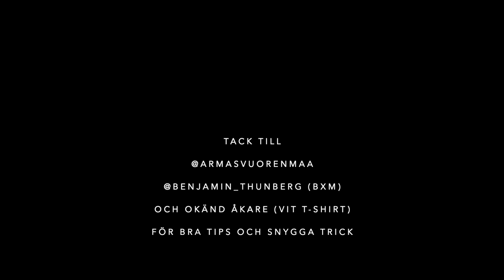Kickbike tricks i Hangaren Oktober 2019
Några små suttar från dagens körning i Hangaren Linköping.